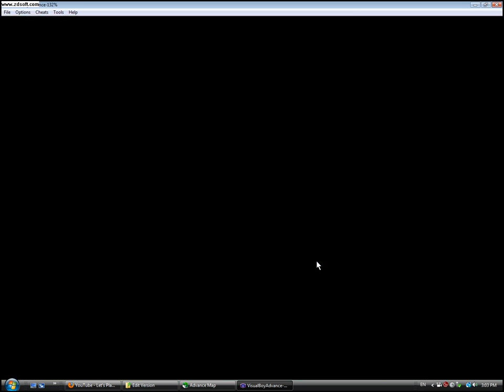Pokemon Fire Red (Edited)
Here is Pokemon Fire Red which I edited so you can encounter different Pokemon. Its not a hack or cheat its just simple programing. :)